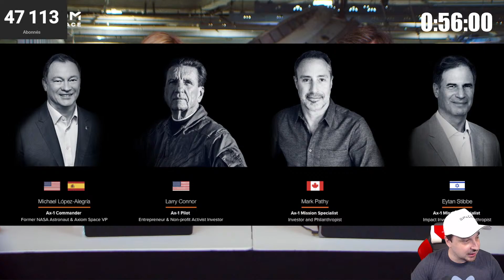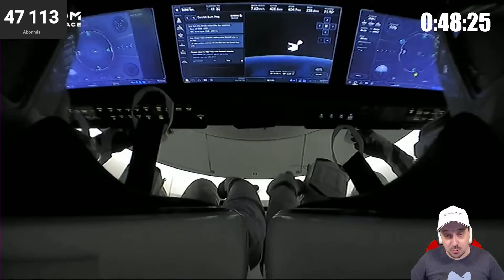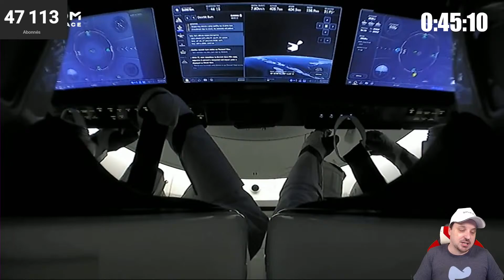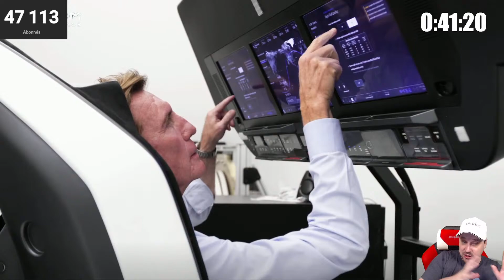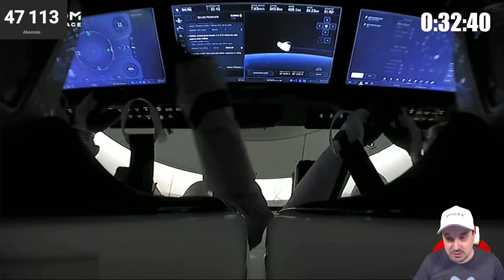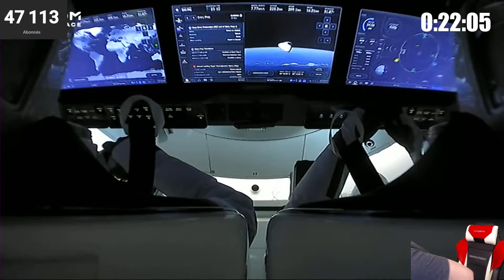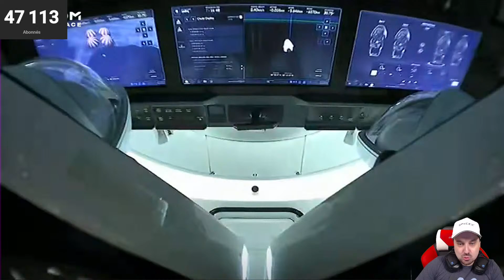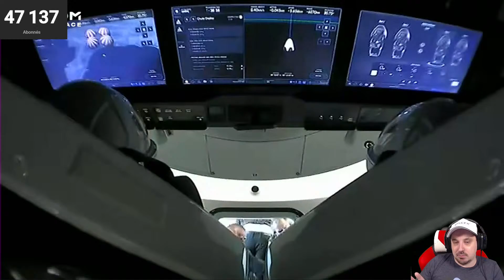🔴 EN DIRECT AMERRISSAGE SPACEX AXIOM-1 Vol habité:mission d'astronautes entièrement privée vers ISS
Le vaisseau spatial habité Crew Dragon Endeavour de SpaceX revient sur Terre avec les membres d'équipage de AXIOM-1 la première mission d'astronautes entièrement privée vers la Station spatiale internationale (ISS)

* Devenir sponsor afin de débloquer des avantages exclusifs sur la chaine (Icône, smiley , couleur spéciale de ton nom dans le tchat en direct. )
* Envie d'un tee-shirt ou d'un mug UFOTINIK ?

Horaires d'amerrissage: 19:05 GMT+2 (heure de Paris)
Base de lancement : Station spatiale internationale
Destination: Côte de Floride - Planète Terre !
Les prochains lancements ►

Axiom Space est une entreprise américaine du vol spatial fondée en 2016 par Michael Suffredini, qui a travaillé pour la National Aeronautics and Space Administration (NASA) de 2005 à 2015 en tant que chef du programme de la station spatiale internationale, et Kam Gaffarian.
Ghaffarian est un ingénieur et un entrepreneur qui a vendu sa société, Stinger Ghaffarian Technologies, Inc, un important contractant de la NASA.

L'entreprise propose des vols à des astronautes privés vers la station spatiale internationale, et à terme prévoit de construire sa propre station. Son siège se situe à Houston au Texas, à proximité directe du Johnson Space Center, le centre de la NASA dédié aux missions spatiales habitées.

Le 27 janvier 2020 la NASA annonce qu'Axiom Space s'est vue attribuée un contrat dans le but d'installer un module sur la station spatiale internationale, au port d'amarrage avant du module Harmon. L'entreprise prévoit à terme d'installer jusqu'à 4 modules, qui seront ensuite séparés pour former une station spatiale indépendante.
Axiom Space annonce le 3 mars 2020 qu'elle a signé un contrat avec l'entreprise SpaceX pour un vol privé sur le Crew Dragon, afin que 3 astronautes privés et un astronaute professionnel séjournent une dizaine de jours sur l'ISS. Le vol est prévu pour le 30 mars 2022: SpaceX Axiom Space-1 (AX-1

Au cours de la mission de 10 jours, dont huit jours à bord de la station spatiale, l'équipage multinational de quatre personnes réalisera plus de 25 expériences de recherche développées pour l'apesanteur en collaboration avec des organisations de santé et scientifiques de premier plan à travers le monde.

L'équipage de SpaceX Ax-1 comprend
* Michael López-Alegría, vice-président d'Axiom et ancien astronaute de la NASA, en tant que commandant
* L'entrepreneur américain et investisseur activiste à but non lucratif Larry Connor en tant que pilote
* L'investisseur et philanthrope Mark Pathy du Canada en tant que spécialiste de mission
* L'investisseur et philanthrope Eytan Stibbe d'Israël en tant que spécialiste de la mission.

Écris en commentaire. " Ufotinik l'Axiom de YouTube ! " si tu lis ça.